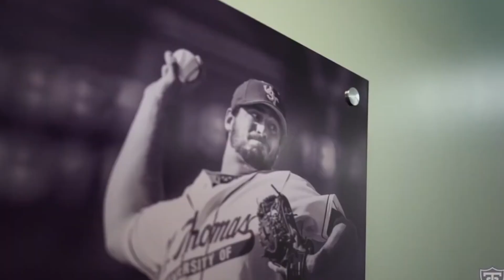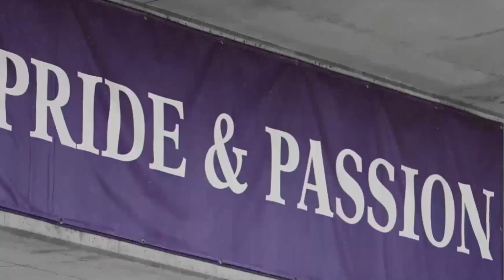The School That Got Kicked Out Of DIVISION III For Being Too DOMINANT...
Imagine every ACC team got together and decided to kick Clemson out of the conference because of how dominant they have been in league play. Or if the SEC did that to Alabama or the Big 10 with Ohio State. It seems unfathomable. Well, back in 2019, St. Thomas, a division three school located in Minnesota was kicked out of its conference because of how dominant it had been.